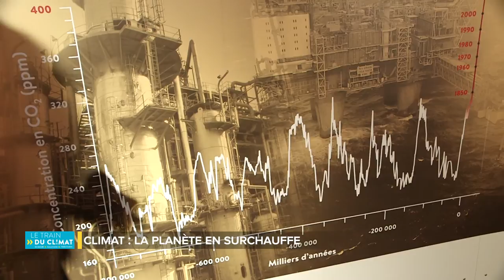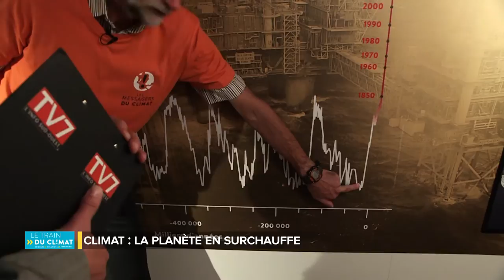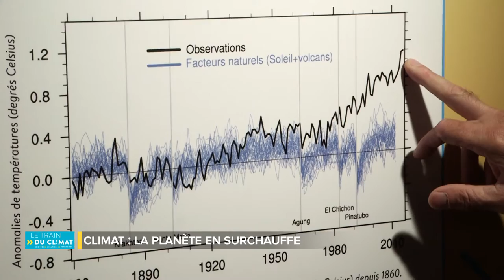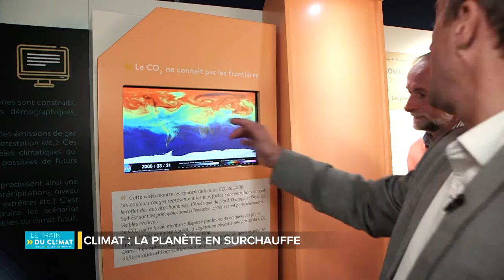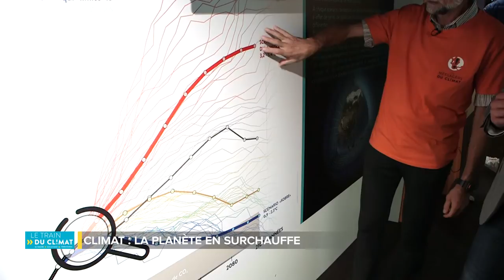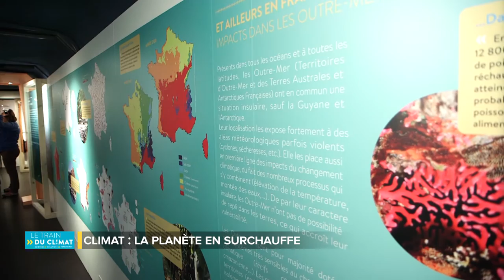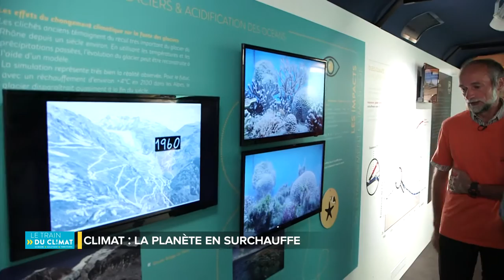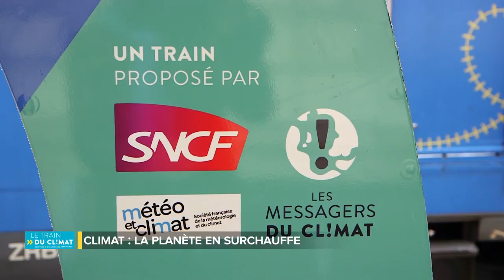Les grands évènements Région Nouvelle Aquitaine - le Train du climat partie 1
Les grands évènements Région Nouvelle Aquitaine - le Train du climat partie 4